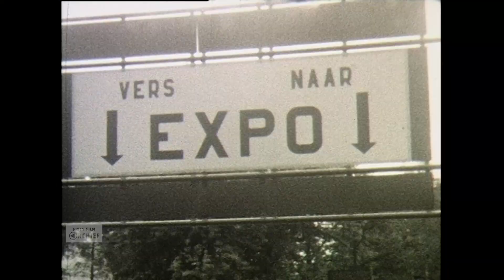Landustrie, 1938-1958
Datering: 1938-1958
Titel: Landustrie, deel I
Maker: Onbekend
Samenvatting inhoud:
Het eerste deel van de film bestaat uit een personeelsreis. De medewerkers van Landustrie maken samen met hun gezinnen een boottocht.
Het tweede deel is opgenomen tijdens de wereldtentoonstelling in Brussel.
Bronformaat: Smalfilm
Kleur: Zwart-wit
Geluid: Nee

Referentienummer: AV3889